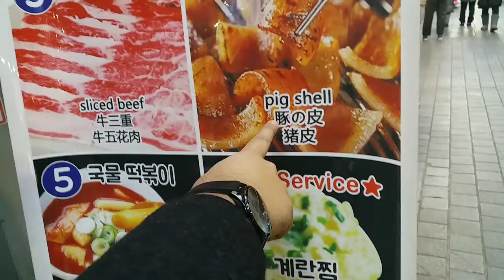Myeondong Street Food